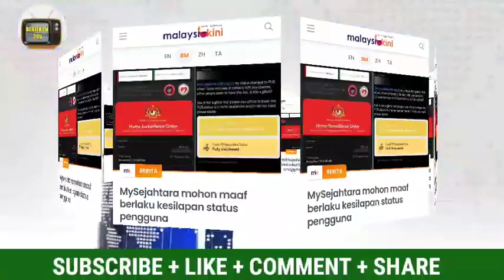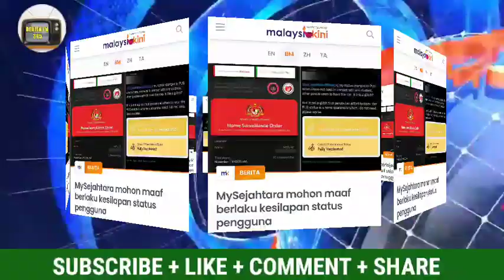PETANG INI !!! MYSEJAHTERA MINTA MAAF !!! HATI-HATI SAJA !!!